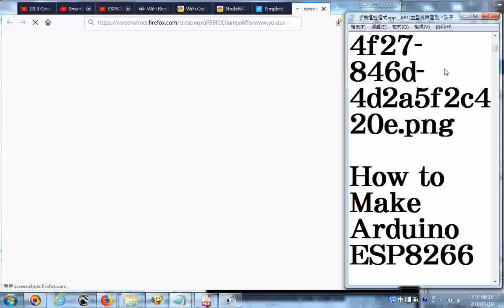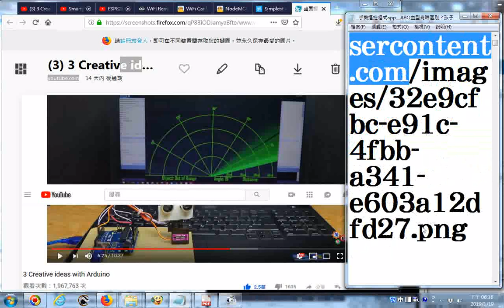_20190119網路影片擷圖的操作實況錄影--以youtube影片為例--3 Creative ideas with Arduino(改造光碟機成自動繪圖寫字機__雷達掃瞄)